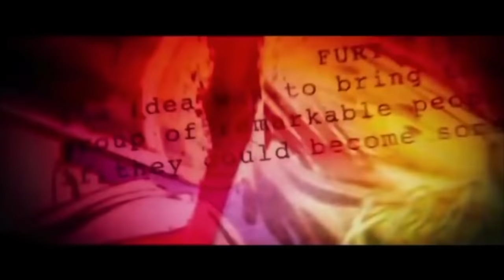Cord Cutting Trends 2018 AT&T Terminate Customers Over Piracy Viewing Such as APK's and Kodi Addons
This week we discuss cord-cutting trends of 2018. AT&T is dropping customers if they determine you are a repeat offender in viewing piracy websites. This is cord cutting trend that will continue into 2019.

Coaching and 1 on 1 consultation for anything seen on this channel $30 For 30 Mins